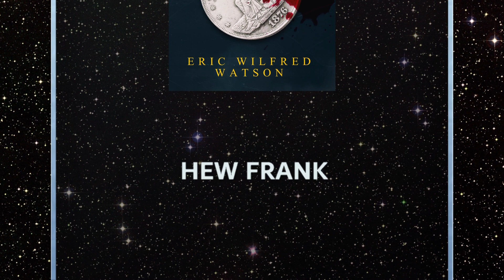A Fan of the Jack Reacher Books Reviews "Reacher."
A Fan of Lee Child's Jack Reacher novels reviews and reacts to Reacher on Amazon Prime. Reacher adapts the book Killing Floor by Lee Child. Alan Ritchson is the right actor to play Reacher.